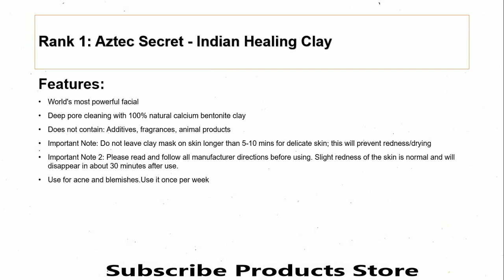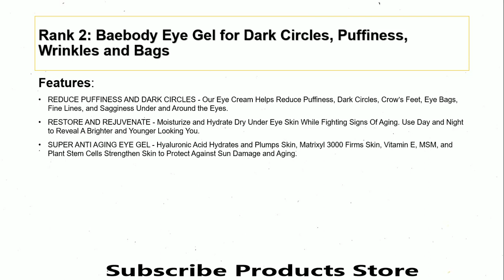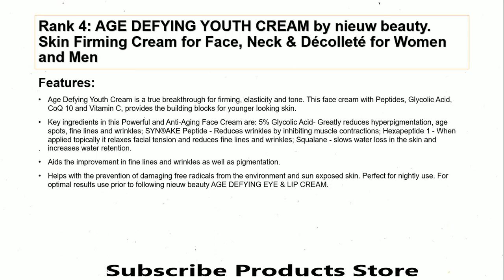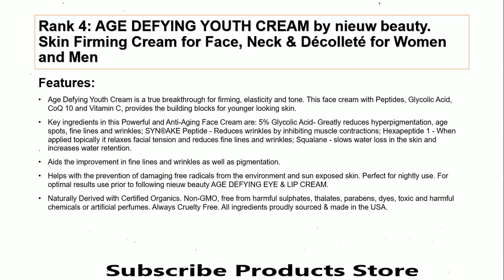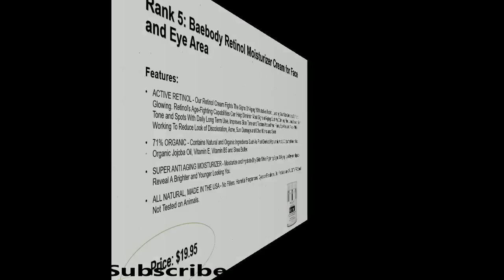Best Natural Skin Care Products For Dry Skin Latest Majestic Pure Himalayan Lychee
2: Baebody Eye Gel for Dark Circles, Puffiness, Wrinkles and Bags

Best Natural Skin Care Products For Dry Skin